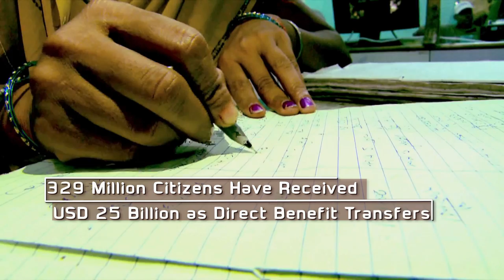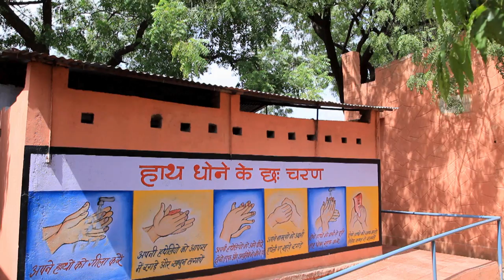REALISING HOPES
Vasudhaiva Kutumbakam- The World is one family.

These words describe the values of India, an ancient civilization. They imagine a world where no one is left behind.

In 2015, the United Nations set down a list of seventeen aspirational “Global Goals” for the world to aspire to. These goals ranged from the elimination of all poverty, to ensuring that every human being has access to clean water and sanitation.

India, under the leadership of PM Narendra Modi, has pledged to be a leader in this global effort

This film explains how India is implementing solutions and monitoring its various programs, to meet the Global Goals, in lieu with the Indian Government’s motto- “Sabka Saath-Sabka Vikas- Development for all”